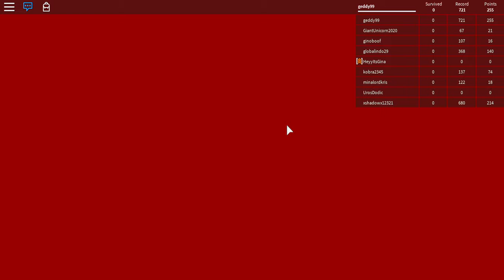ROBLOX | Stranded in an elevator!? | Disarster Hotel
Hey guys Geddy456 here and today we are playing Distarster Hotel

Disarsters:
1. Fire
2. Flood
3. EarthQuake
4. Tsunami
5. Storm